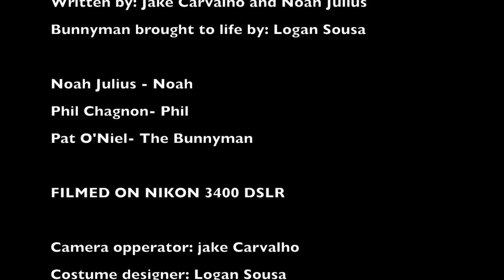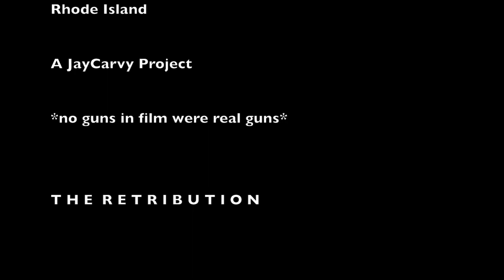The Retribution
Noah and Phil set out to Weetamoo Woods to find The Bunnyman.  During the adventure, Noah starts to notice very suspicious behavior going on with phil.  Things take a freaky turn when Noah finds out about Phil's biggest secret.